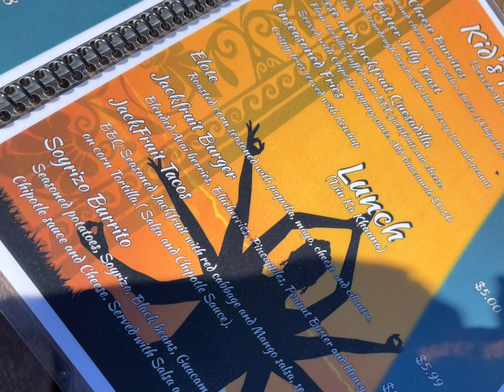Julian after the hike❤️